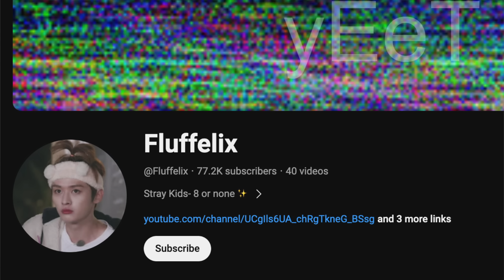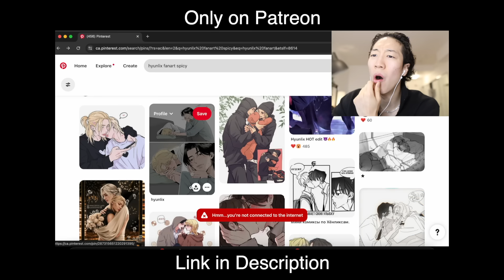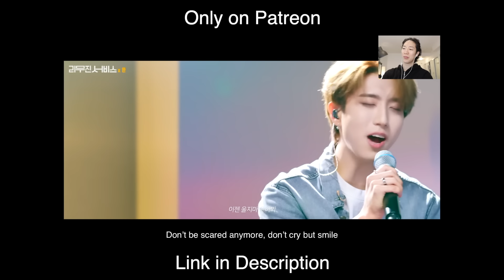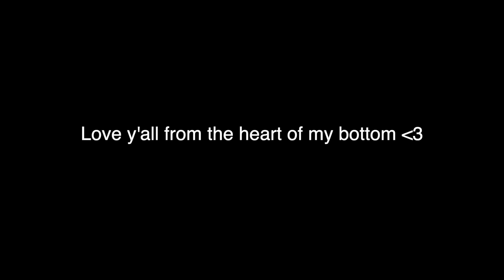Stray Kids Moments you can't explain....